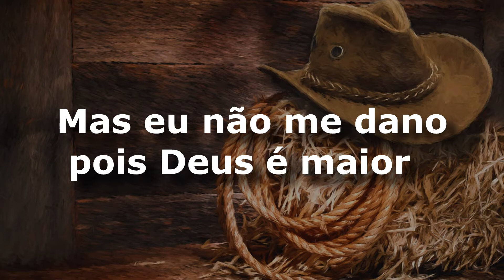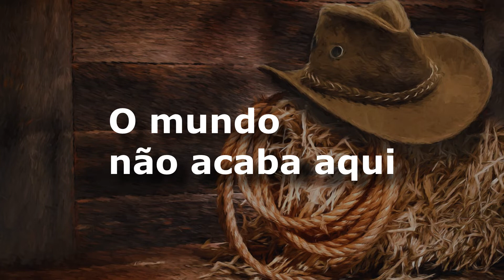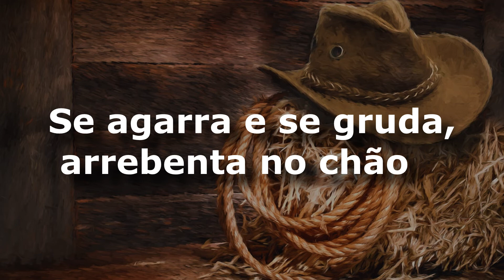karaoke - Espinheira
Espinheira
Duduca e Dalvan
Composição: Dalvan / Manoelito Nunes
Espinheira